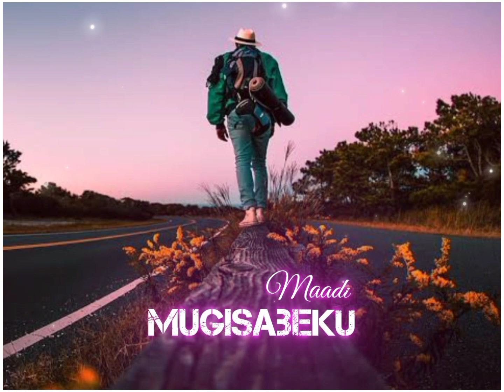Fr SJ Berchmens Song | Kannada Christian Song | ELLAVU NEE THAANE